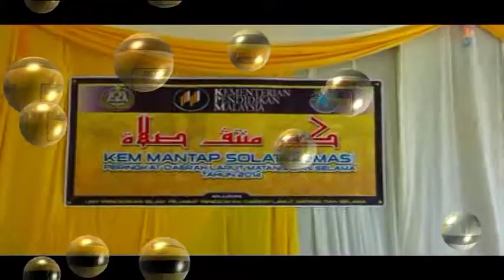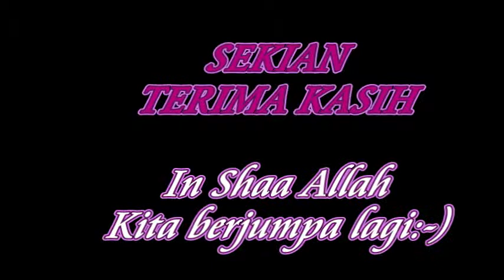KEM MANTAP SOLAT (KeMAS) 2014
ANJURAN : UNIT PENDIDIKAN ISLAM, PPD LMS, PERAK